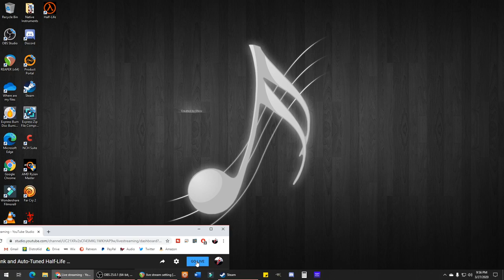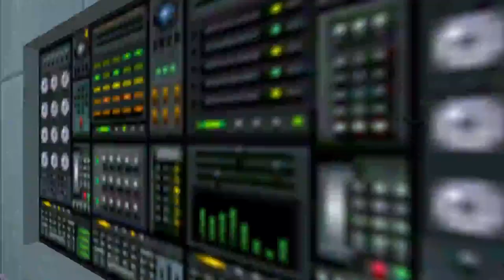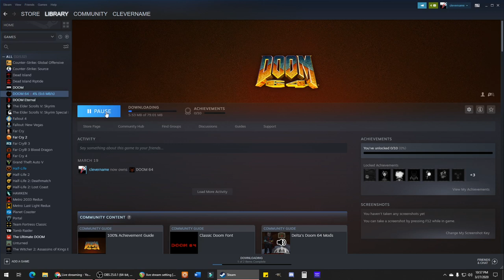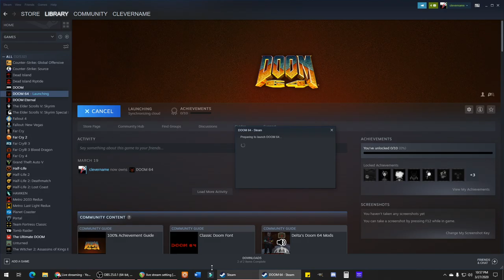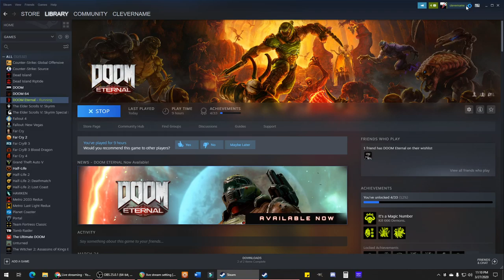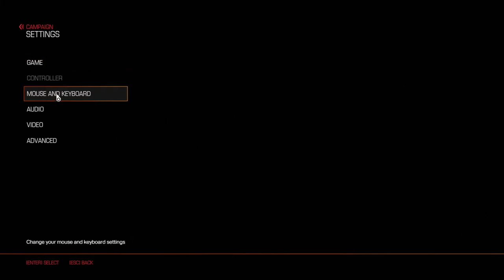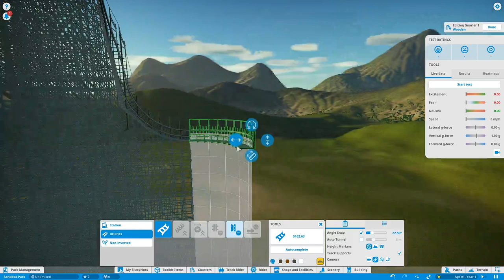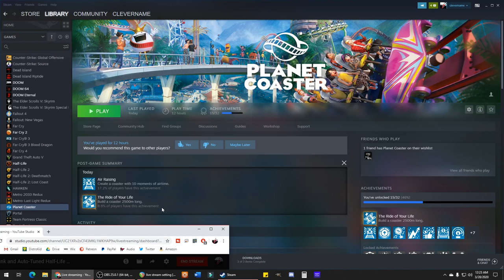Drunk and Auto-Tuned Half-Life (Let's Play)